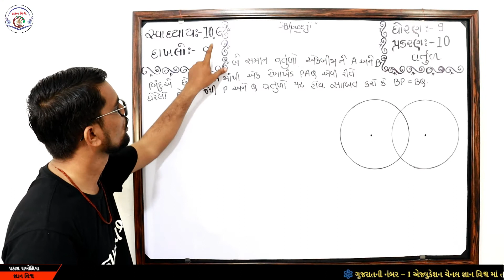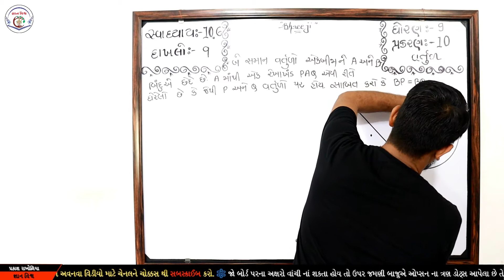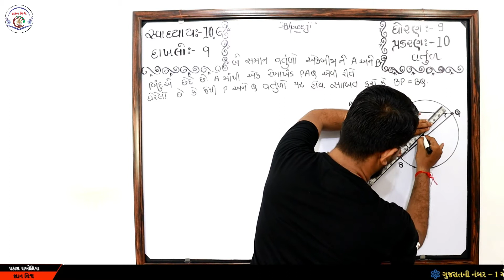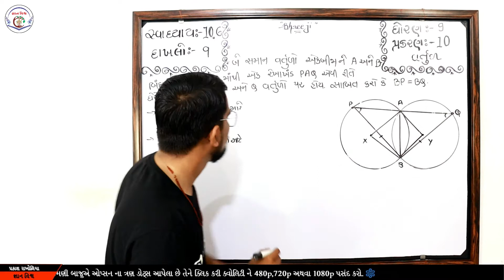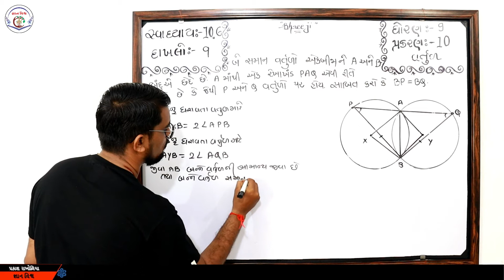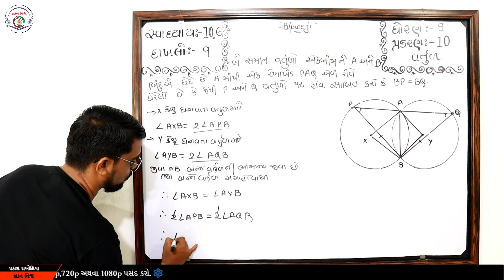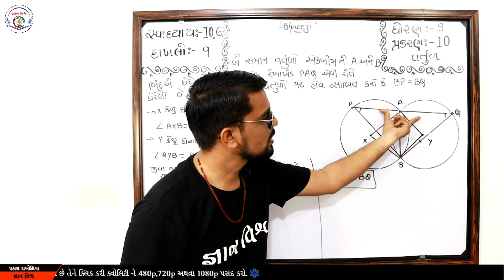Std 9 Chapter 10 SWADHYAY 10.6 Dakhalo 9 Vartul in Gujarati